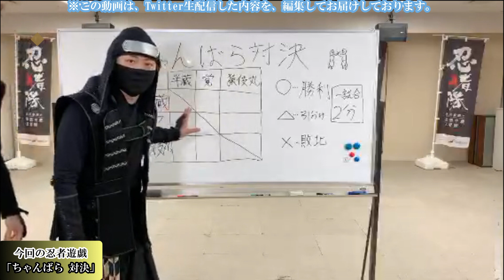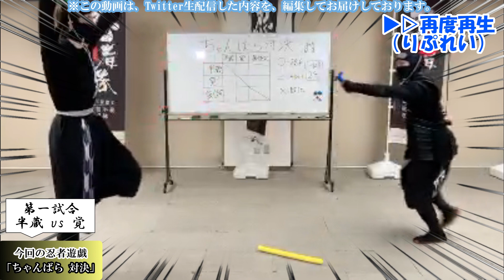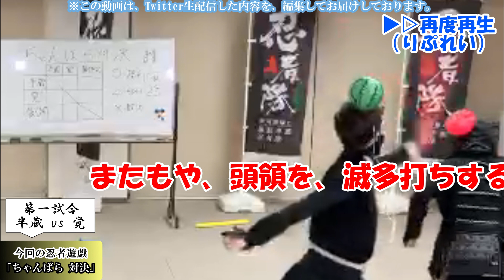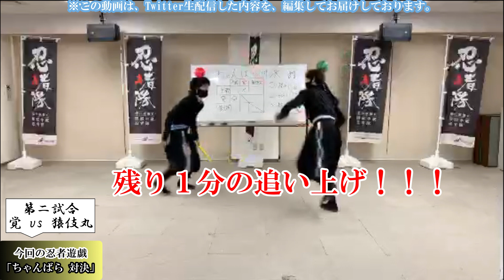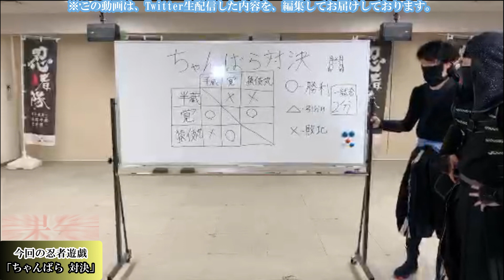【超難易度ちゃんばら 頂上決戦】ここに開幕！！！！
普通の「ちゃんばら」とは異なる、
身体能力がとても高い忍者だからこそできる「超難易度のちゃんばら対決」
男たちの負けられない戦い、真剣な眼差し・・・
たまに笑いあり！？な試合の様子を、とくとご覧あれ！

※この動画は、6/14Twitter生配信した内容を編集して届けております。※

▼壮絶アクション専用 YouTubeチャンネル

▼２万人ふぉろわー忍者Instagram（忍スタグラム）

【音源・効果音・エフェクト動画使用元】様